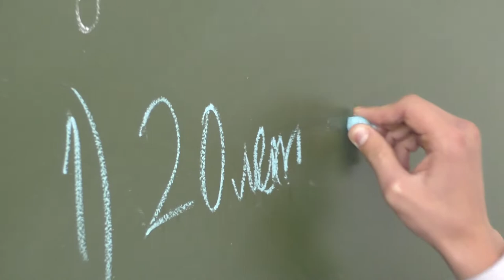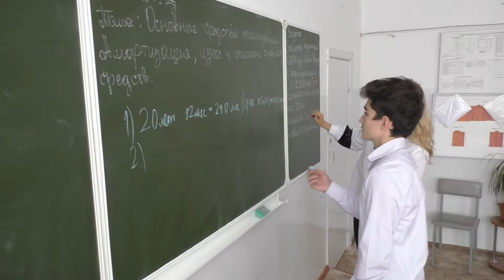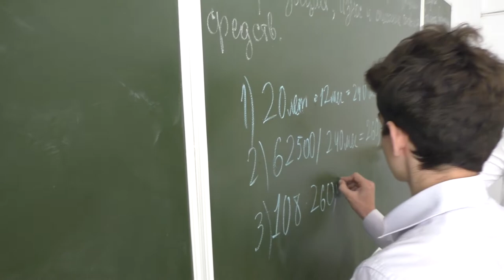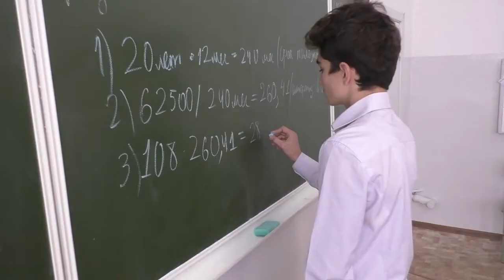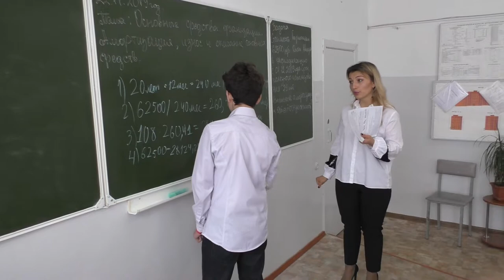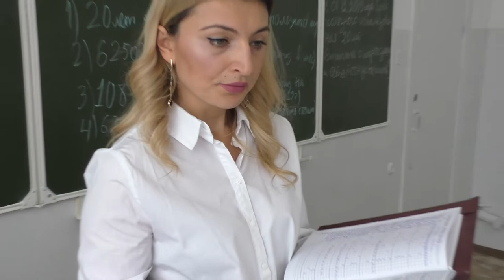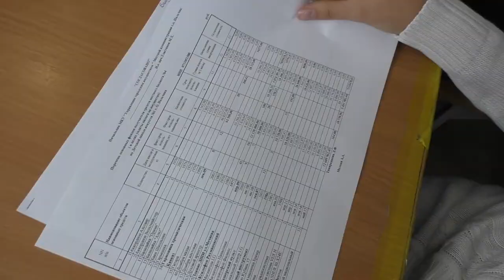г Нальчик Открытый урок экономика и бухгалтерский учет 22.11.2019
Открытый урок экономика и бухгалтерский учет    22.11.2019